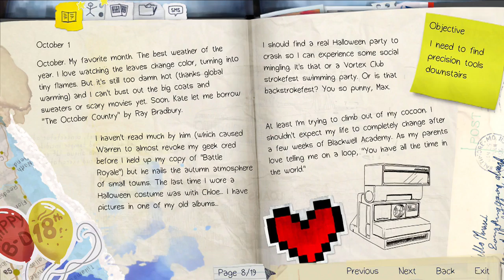Life is Strange Part 8: Tokin' Up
Dont inject marijuana